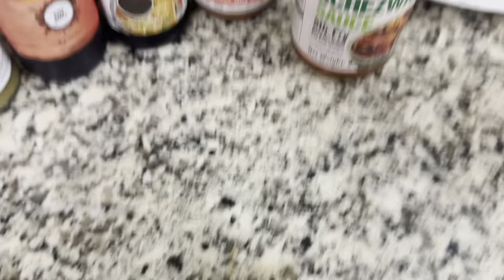A Day in My Life| Kids Abaya Shopping chicken chilli recipe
abaya shopping#chicken chilli dry#dah jn my life

Abaya shopping
 Abaya shopping in duba
imuslim kids abaya collection
chilli chicken recipe
Chicken chilli